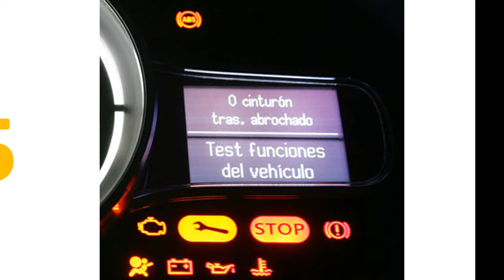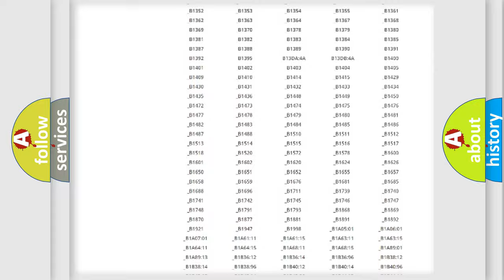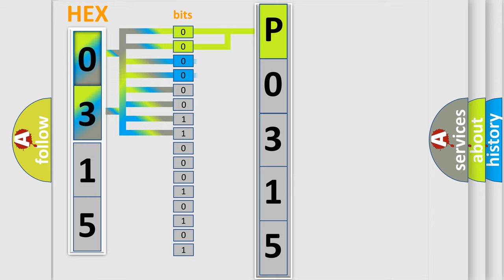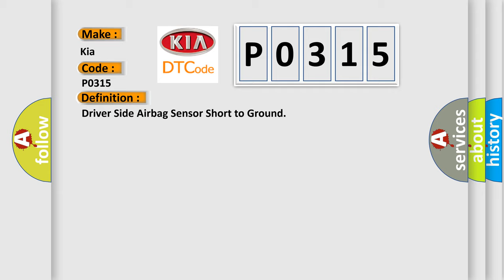DTC KIA P0315 Short Explanation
Contents:
0:21 Basic DTC analysis according to OBD2 protocol standard.
1:48 Insight into programming
2:58 A diagnostically understandable description of the Diagnostic Trouble Code
3:05 Basic error definition

Make:
Kia
Code:
P0315
Definition:
Driver Side Airbag Sensor Short to Ground
Cause:
CircuitSDMsensor or driver